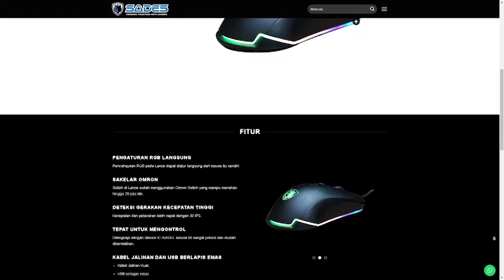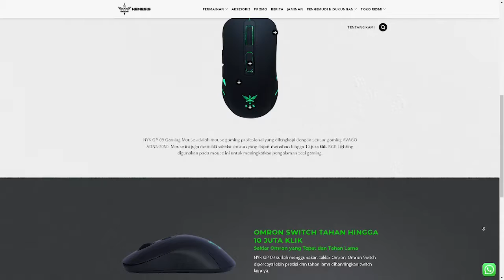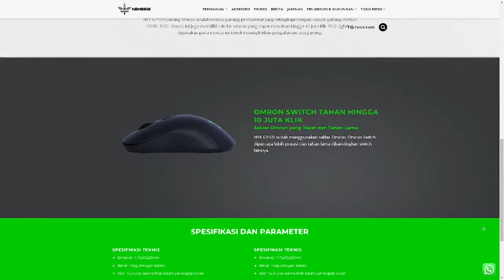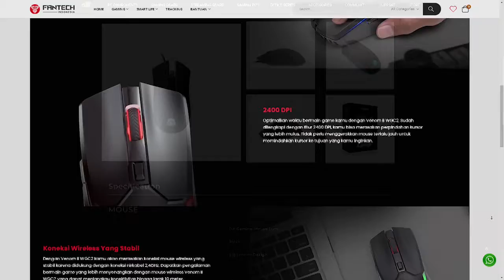Rekomendasi Mouse Gaming 100 Ribuan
Hai sobat kembali lagi di Devix Channel, bagi sobat yang ingin mencari mouse gaming tetapi memiliki dana terbatas, mungkin ini bisa menjadi referensi, video kali ini aku mau membahas beberapa rekomendasi mouse gaming diharga 100 ribuan.

Backsound : Lifelong - Anno Domini Beats